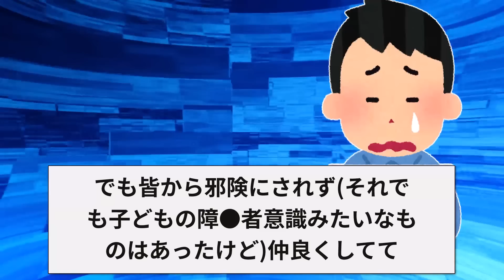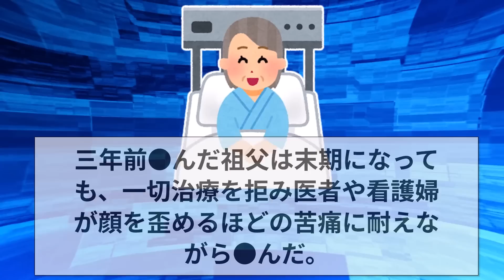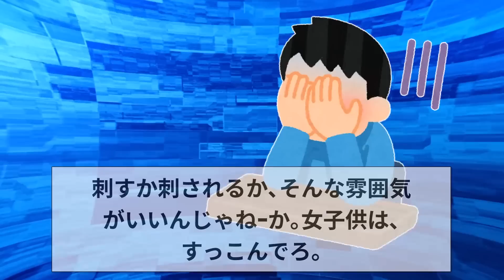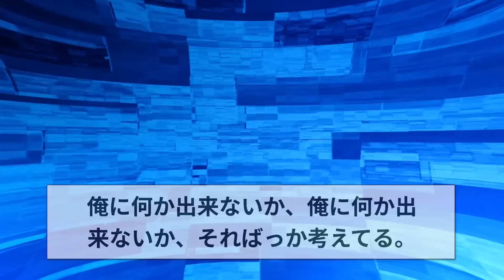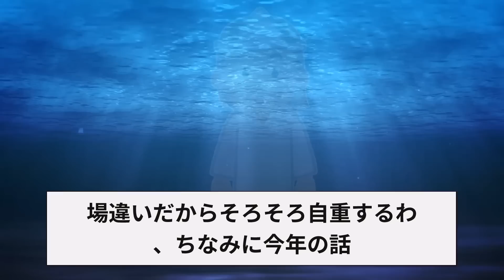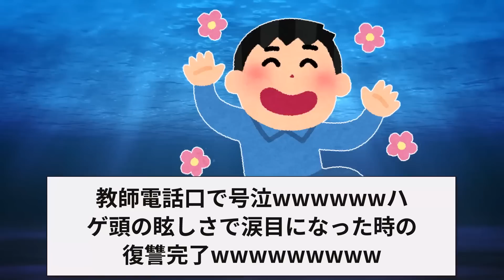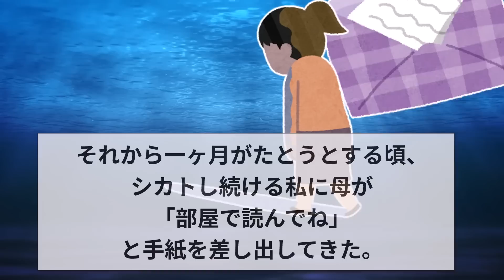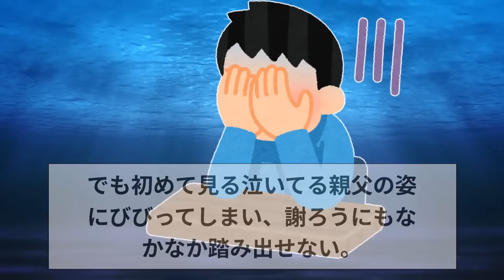【2ch面白いスレ】【名作スレ】ガチで感動するコピペ貼ってけｗｗｗ【ゆっくり解説】